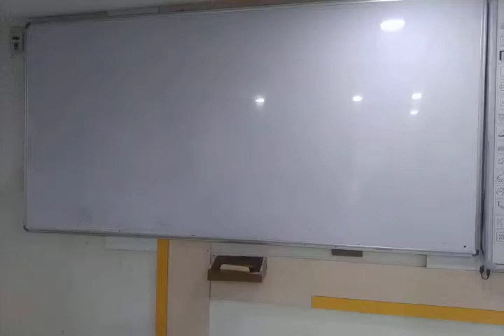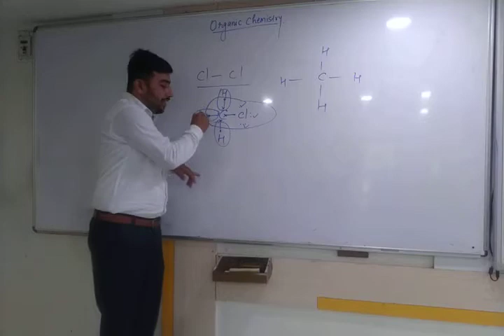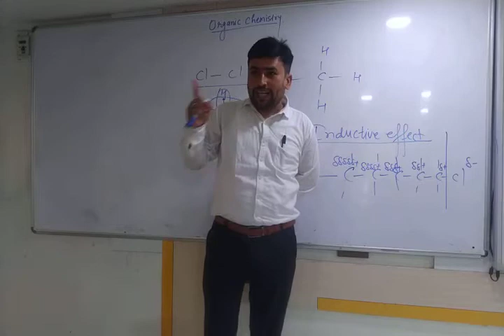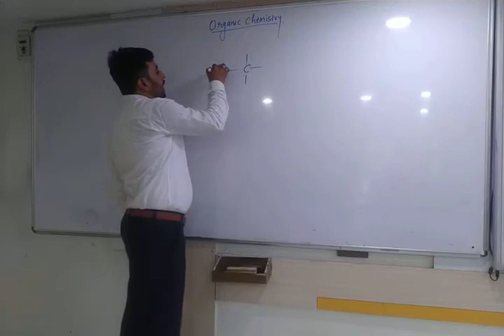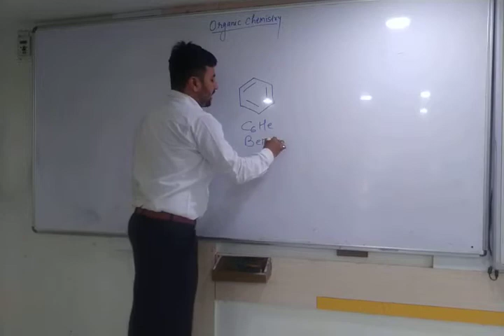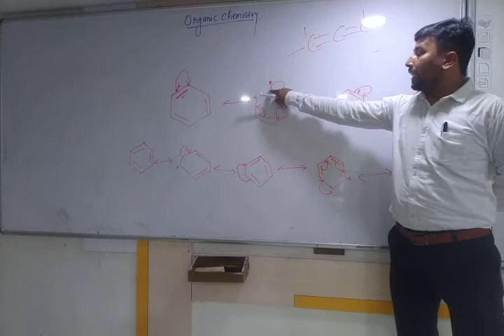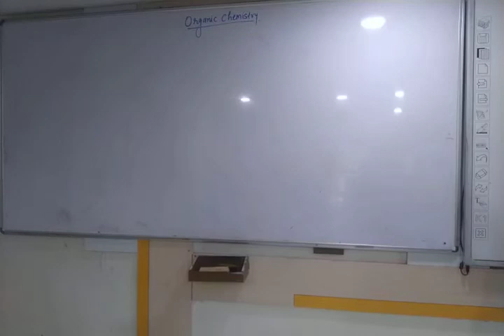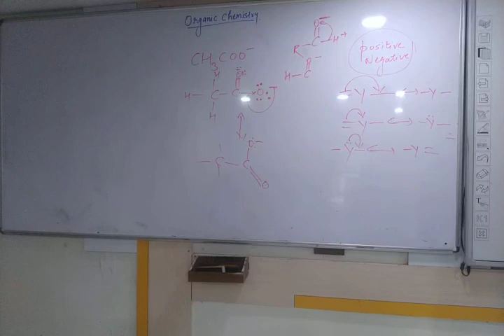Organic chemistry; Lecture:7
electron displacement , inductive effect